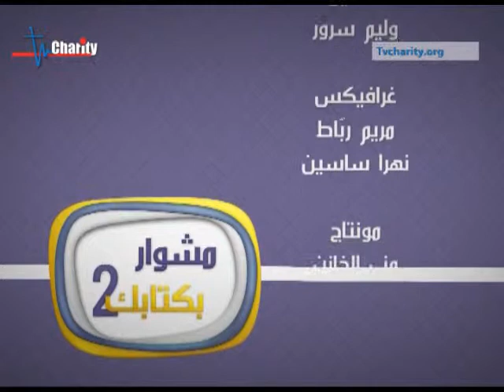Mechwar bi Ktebak - مشوار بكتابك - الغيرة في الكتاب المقدس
مشوار بكتابك - الجزء الثاني - الحلقة السابعة
مع الأخت ميشلين منصور والأخت روز أبي عاد
موضوع الحلقة : الغيرة في الكتاب المقدس
Like our page on facebook :

Download our application on Apple and Android